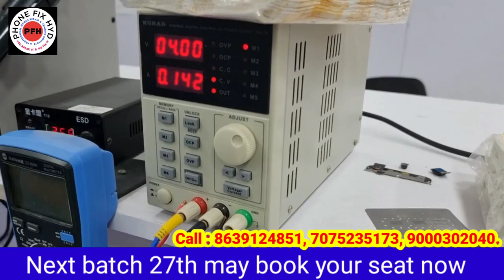AYAZ FROM MAHARASHTRA DONE 4G CPU EMMC LIVE REPAIR IN CLASS || PHONE FIX HYD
20 DAYS CLASS DAILY 2 HOURS LIVE ZOOM CLASSES.
Batch 1.

2000 ADVANCED FOR SEAT BOOKING.

BEST REGARDS.

SPECIAL TOPICS.

✅LIGHT SECTION
✅GRAPHIC SECTION
✅TFT &
✅SUPER AMOLED DISPLAY
✅CHARGING
✅AUDIO
✅RINGER
✅MIC
✅SPEAKER
✅CAMERA
✅WIFI
✅BLUETOOTH
✅SENSOR
✅NETWORK
✅2G,3G,4G
✅RADIO FREQUENCY
✅BASEBAND
✅HEADPHONE JACK
✅SIM & MEMORY CARD
✅ALL SENSORS

SOFTWARE
✅DRIVERS
✅ TOOLS
✅FLASHING
✅UNLOCKING
✅PROPER FILES
✅TOPICS ON ALL CPU WISE AND FILE WISE.
✅SAMSUNG
✅MI & REDMI MODELS
✅OPPO
✅VIVO
✅1PLUS

EMMC PROGRAMING
✅UFI BOX
✅EMMC REPROGRAMING
✅EMMC AUTO PROGRAMING
✅EMMC CHANGING
✅EMMC CHANGING WITHOUT CPU CHANGE
✅EMMC REPARTITION